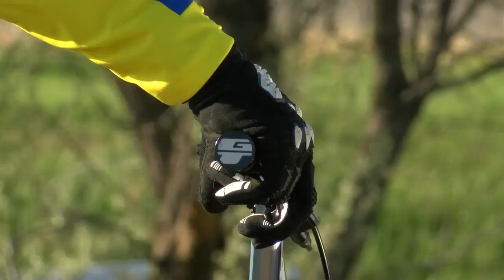80-year old racer a staple at Electric City BMX track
80-year old racer a staple at Electric City BMX track